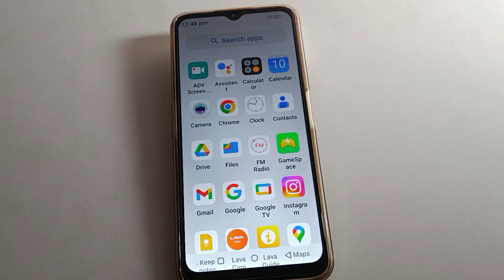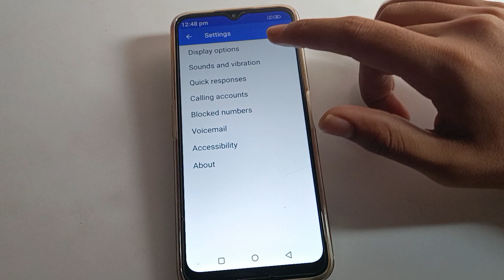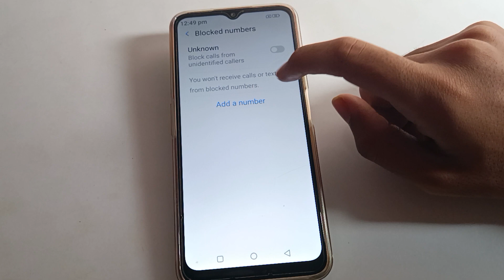Number unblock kare Lava Blaze Nxt, how to unblock contact number lava mobile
past